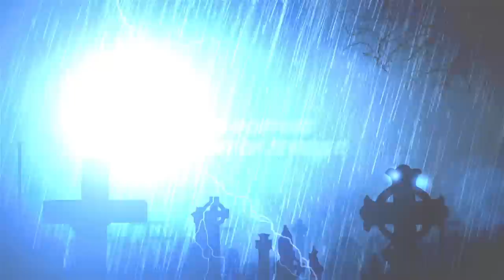Where's My Eye?! Official PV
Eye-popping action puzzle game for all ages!

Oops! Zombies dropped their eyeballs in this peaceful zombie town.
Join the epic adventure of the missing eyeball who wants to return to its master!
Be aware of the obstacles, though, because it ain’t going to be easy to be back.

Make sure to get all the coins and brains along the way and make your master rich!
Collect all brains and claim your trophy, granted to only supreme ball handlers!
You’ve got the ball, right?

You think the stages are too easy? Just wait and see.
You’ll be drawn into the world of amazing, eye-popping, ball-dropping adventure with hardcore obstacles.